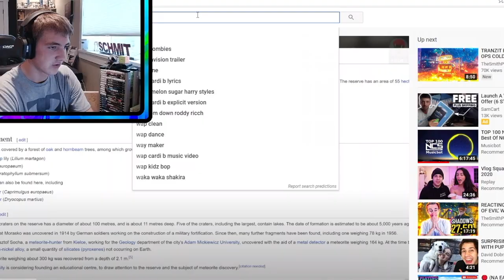WatchMojo Must Be STOPPED!